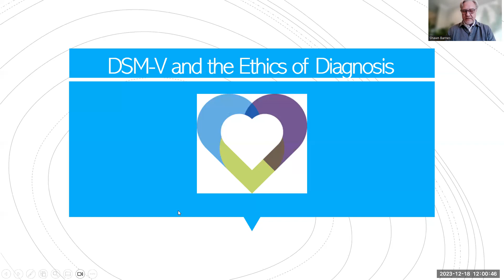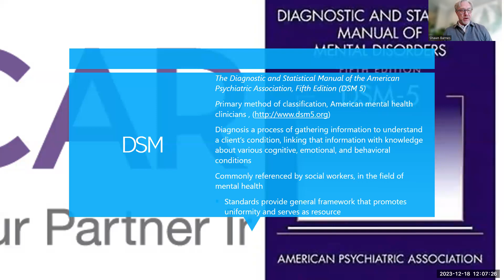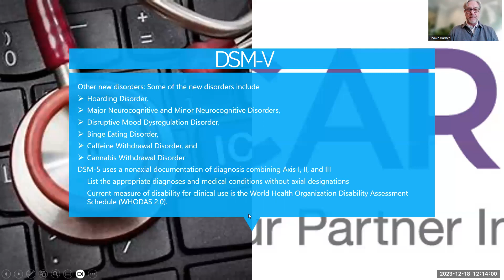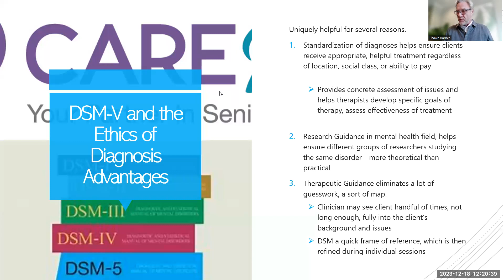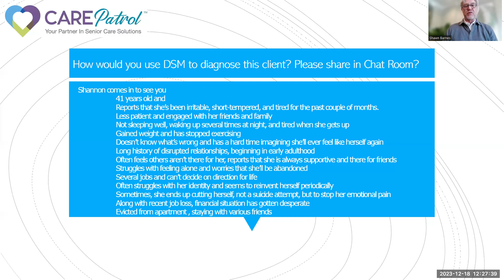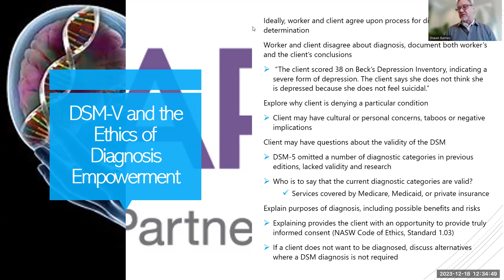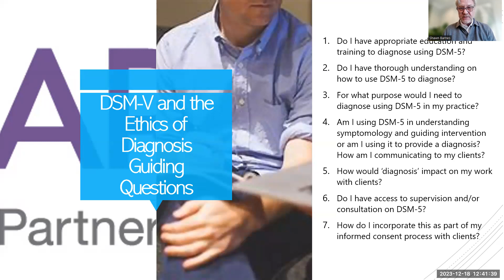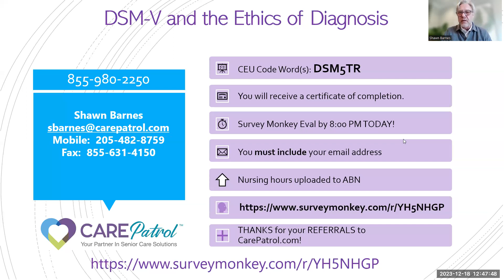DSM V and The Ethics of Diagnosis